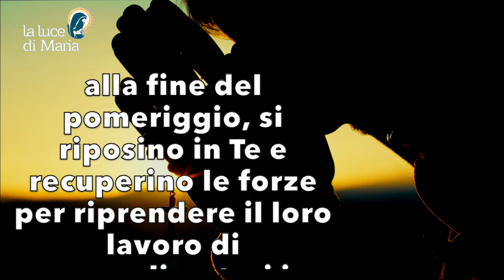Preghiera della sera 1 Febbraio 2024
Signore dei lavoratori della Tua vigna, del mattino e della sera. Ricompensali per tutti i loro sforzi con Tuoi favori. Aiutali a lavorare nel tuo campo con un amore instancabile. Fa' che, alla fine del pomeriggio, si riposino in Te e recuperino le forze per riprendere il loro lavoro di evangelizzatori in tutti i luoghi della terra, Amen.

Evening Prayer
Lord of the workers in Your vineyard, morning and evening. Reward them for all their efforts with Your favours. Help them to work in Your field with tireless love. Grant that, at the end of the afternoon, they may rest in You and recover their strength to resume their work as evangelisers in all the places of the earth, Amen.

Seigneur des travailleurs de ta vigne, matin et soir. Récompense-les de tes faveurs pour tous leurs efforts. Aide-les à travailler dans ton champ avec un amour infatigable. Accorde-leur, en fin d'après-midi, de se reposer en Toi et de retrouver leurs forces pour reprendre leur travail d'évangélisation dans tous les lieux de la terre, Amen.

Recompénsalos por todos sus esfuerzos con tus favores. Ayúdales a trabajar en tu campo con amor incansable. Concédeles que, al final de la tarde, descansen en Ti y recobren fuerzas para reanudar su labor de evangelizadores en todos los lugares de la tierra, Amén.

Senhor dos trabalhadores da Tua vinha, de manhã e à noite. Recompensai-os por todos os seus esforços com os Vossos favores. Ajudai-os a trabalhar no Vosso campo com um amor incansável. Fazei que, ao fim da tarde, descansem em Vós e recuperem as forças para retomar o seu trabalho de evangelizadores em todos os lugares da terra, Amém.